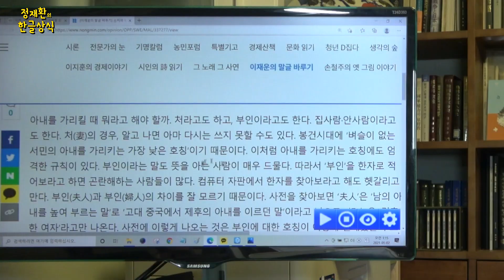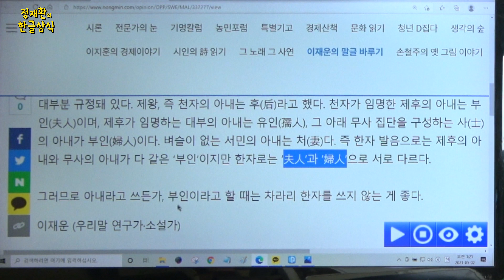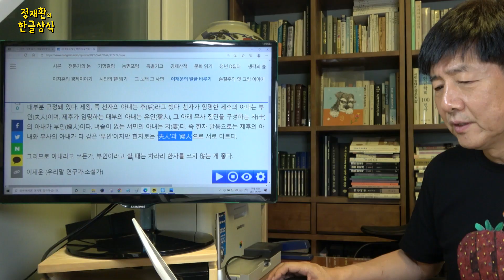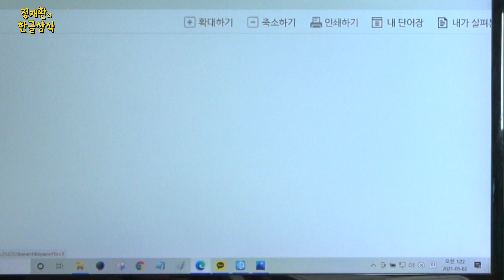정재환의 한글상식 아내의 호칭, 처, 부인, 집사람, 안사람, 와이프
관련 자료

[이재운의 말글 바루기] ④처와 부인(婦人)

고맙습니다.